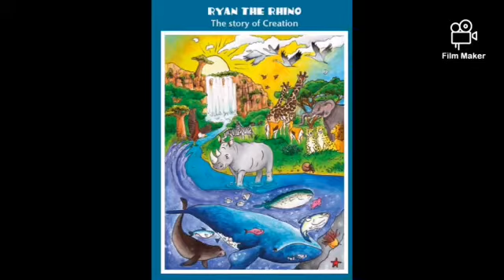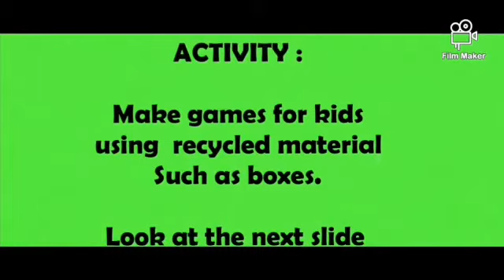Ryan the Rhino - Session 5 - Environmental Degradation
In the series of Ryan the Rhino we look at the Book of Genesis and the story of creation, and in Session 5 of our series we look at Environmental Degradation. Ryan the Rhino is a christian resource for young children to learn about God and our responsibility towards creation.